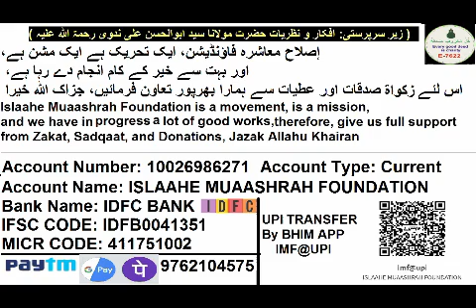952 ISLAAHE MUAASHARAH, Haath Jodne Ka Zamana Nahi Hai | North Korea Se Sabaq Lene Ki Zarurat